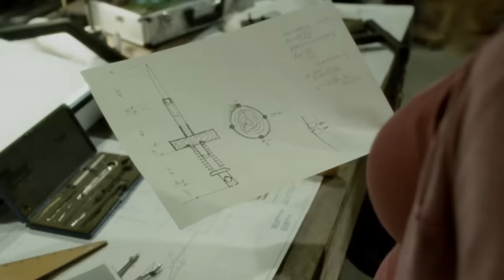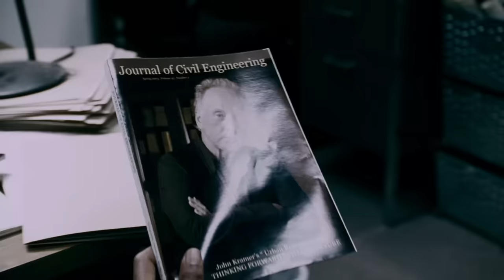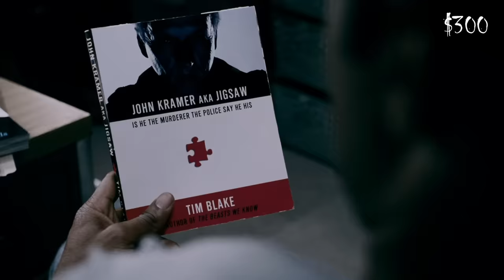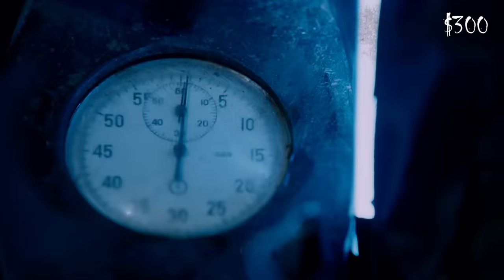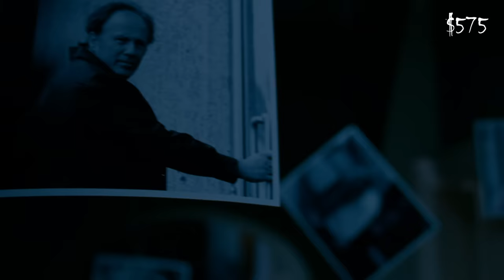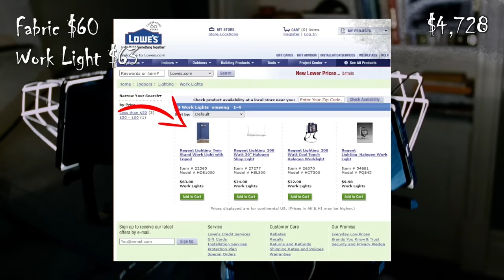Can Jigsaw Afford Saw 4? | Foot the Bill - Saw 4 (2007)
Can a now deceased Jigsaw afford the traps in Saw 4? What was John Kramer's salary? Who is Detective Hoffman? Will Rigg fix his marriage? WHO ARE THE FBI?

Foot the Bill is an ongoing film analysis series where we audit your favorite media and find out if the main characters can afford the damage they deal. We pull historic data from real world sources, while giving you a recap of the film with this research in hand. Tune in to find out what happens!

0:00 Introduction
02:36 The Movie Begins
03:10 Lady and the Trap
04:35 Egyptian Tombs
06:41 The Lazy Boy
11:17 Heartbreak Hotel
15:09 The Divorce
17:48 OFBICE
20:56 Back Scratcher
21:47 The Seesaw
23:39 Strahm Doesn't Know How Doors Work
25:19 Totals
28:02 Conclusion